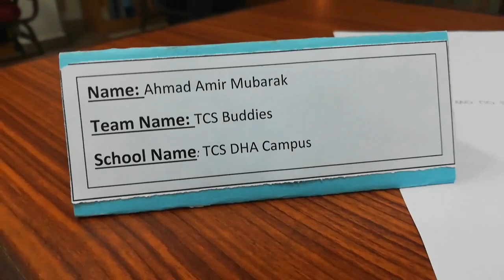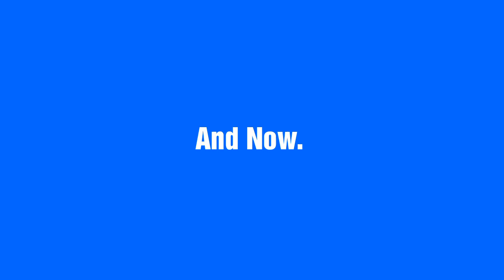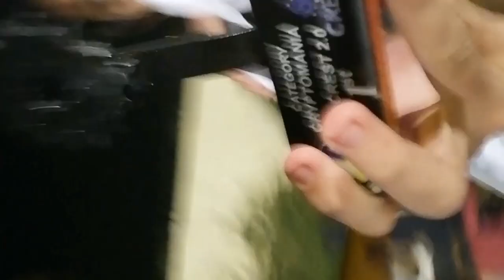TCS CREST 2.O| Vlog 11 | Ahmad Mubarak Tv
We really enjoyed